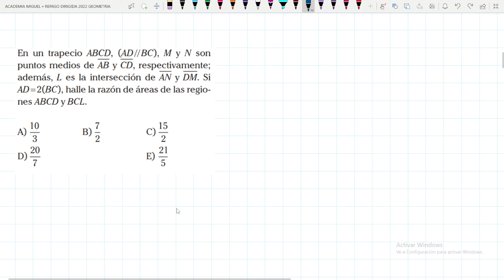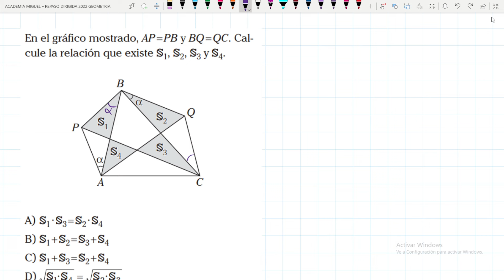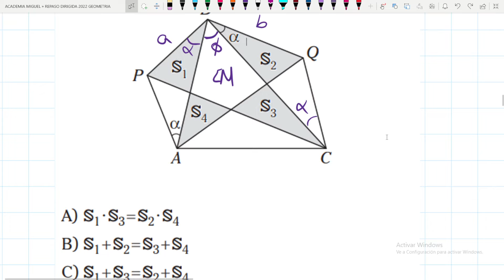Semana 4 REPASO UNI Preguntas resueltas Geometría "Academia César Vallejo"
PDF DEL REPASO DEL 2022

Repaso UNI 2022 Semana 6